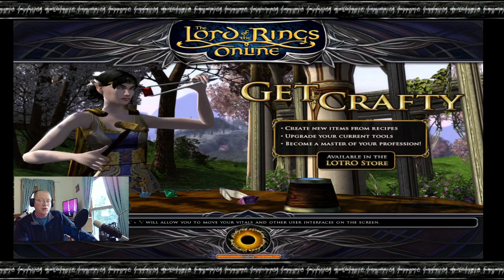Lord of the Rings Online @LOTRO Adventuresome Saturday Game Play @Twitch 04.23.2022 🎥